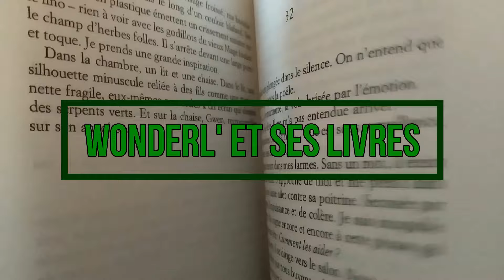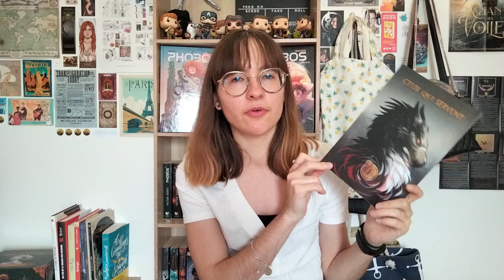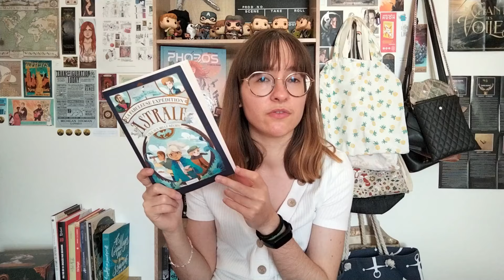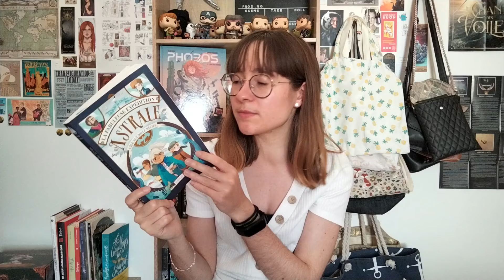Mes dernières LECTURES 📚🌟🌺 (mon avis sur + de 10 livres !)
Bonjour à tous ! On se retrouve aujourd'hui pour parler de mes dernières lectures, des derniers romans que j'ai dévorés et adorés (ou non...). On fait le point, tout simplement ! N'hésitez pas à me dire si vous connaissez un de ces livres ! Et n'hésitez pas à me parler de vos dernières lectures ♥

Bon visionnage !

★ LIVRES CITÉS :

– Sœur aînée (de Lily-Belle de Chollet)
— Ma maison en fleurs (de Pauline Bilisari)
— Big Tree (de Brian Selznick)
— Chère mamie, tu vas rire (de Virginie Grimaldi)
— Une belle vie (de Virginie Grimaldi)
— Tiny Pretty Things (de Sona Charaipotra et Dhonielle Clayton)
— Les Initiés (de Jessica Goodman)
— Les mille vies d'Ismaël (de Raphaëlle Calande)
— Le bleu des souvenirs d'été (de Lily-Belle de Chollet)
— Ceux qui servent, tome 1 (de Maxime Duranté)
— Vampyria America, tome 2 (de Victor Dixen)
— L’enfant qui mesurait (de Metin Arditi)
— Premier rôle (de Mikaël Ollivier)
— La forêt pour te dire (de Martine Pouchain)
— La fabuleuse expédition d'Astrale (de Lily-Belle de Chollet)

🌌 N'oubliez jamais de rêver 🌟